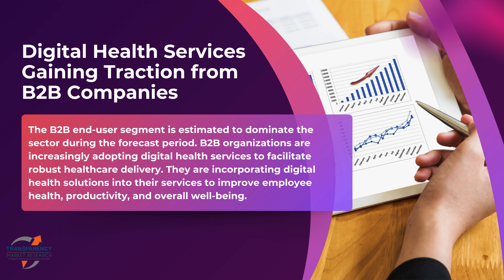From $382.5 Billion to $1.1 Trillion: The Digital Health Revolution Begins!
From $382.5 Billion to $1.1 Trillion: The DigitalHealth Revolution!

The global digital health market, valued at $382.5 billion in 2022, is set to soar to $1.1 trillion by 2031, driven by a robust CAGR of 13.1%. The surge in chronic diseases, increasing smartphone and internet penetration, and advancements in healthcare IT infrastructure are fueling this growth.

The COVID-19 pandemic accelerated the adoption of digital health solutions, showcasing their vital role in maintaining healthcare continuity and efficiency. With rising investments and innovative advancements in wearable technology, telehealth, and healthcareinformationsystems, the market is poised for substantial expansion. 🌟📈